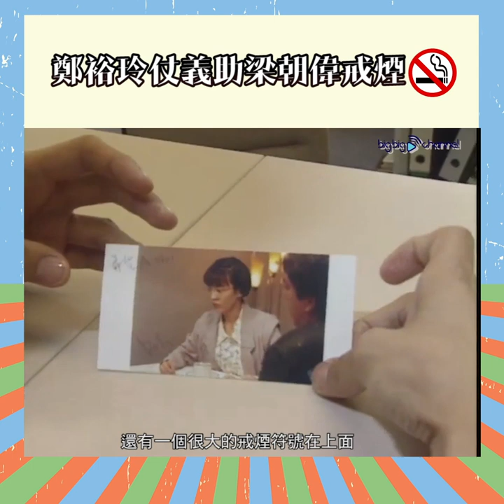大台寶藏 | 鄭裕玲仗義助梁朝偉戒煙 | 禁煙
吸煙危害健康，而梁朝偉用盡方法都戒煙唔成。鄭裕玲身為反吸煙大使，送上親筆簽名相俾偉仔，希望能助佢成功戒煙。如果大家唔想好似偉仔咁受戒煙所困，咁就要聽偉仔呼籲，從一開始就唔好食煙啦！